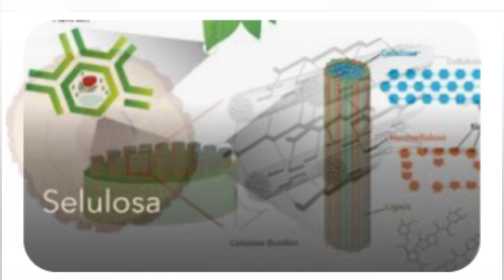IDE KREATIF TABULAMPOT‼️MODAL BAHAN INI SAJA NYAWA TABULAMPOT ANDA TERSELAMATKAN DI MUSIM KEMARAU